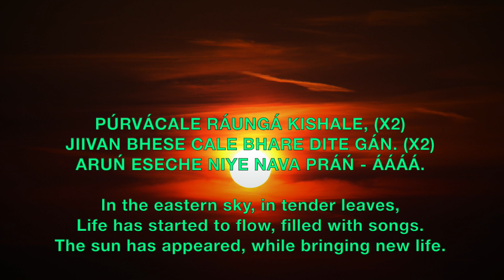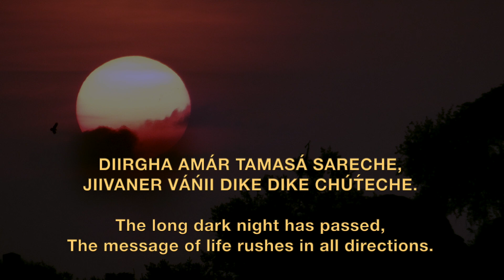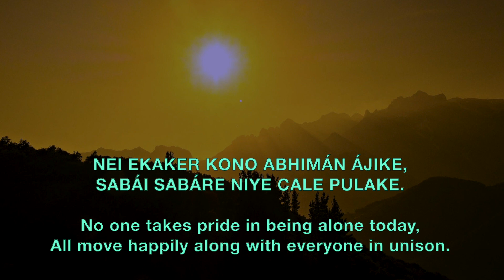Dyuloker Dundubhi Beje Utheche - Prabhat Sangeet song #3549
Dyuloker Dundubhi Beje Utheche - Prabhat Sangeet song #3549 is one of the 5018 songs composed and set to tunes by Prabhat Ranjan Sarkar, aka Shrii Shrii Anandamurtiji (baba), in this Prabhat Sangeet, the trumpets of heaven have started to sound and the sun has appeared bringing new life.